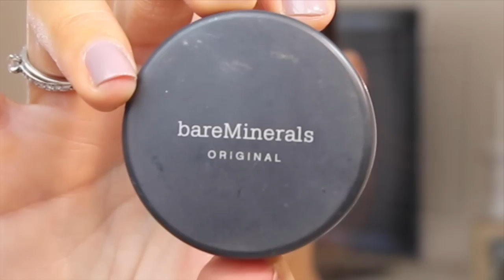Hippie Chic Look Et Make Up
Cliquez j'aime et Partagez ma vidéo si vous avez aimé!

Pinceaux: Sigma et Real Techniques

Produits utilisés :

Palette Naked 3 Urban Decay
Enlumineur Soft and Gentle MAC
Blush Milani 05 Luminoso
Poudre Bare Minerals teinte Golden Tan
Terracota Guerlain teinte blonde
Correcteur Prolong Wear MAC NC 30
Poudre Libre Translucide Nars
Mascara Benefit They're Real
Gimme Brow Benefit teinte medium deep
Crayon à Sourcil Dior brun
Crayon Yeux Stila topaze
Faux cils Ardell
Colle DUO
RAL YSL 23
RAL Maybelline 910

Ce Que Je Porte:

Short taille haute A&F
Top satiné ASOS
Gilet en Dentelle ZARA
Sac à Main Matelassé ASOS
Chapeau Capeline Maroon ASOS
Chaussure Tropézienne